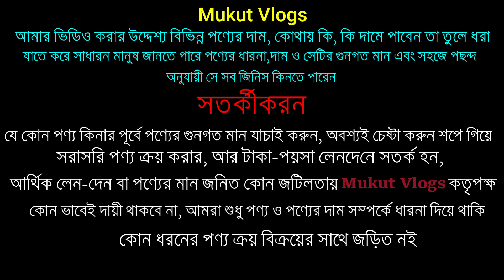Ice lolly making machine আইস ললি তৈরির মেশিন Made in Bangladesh